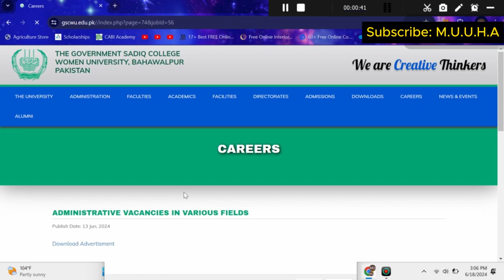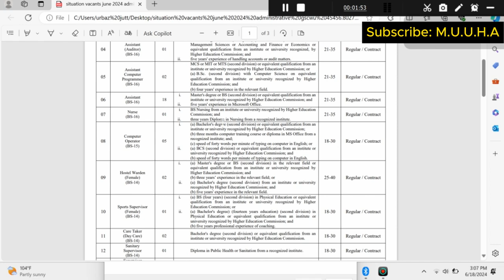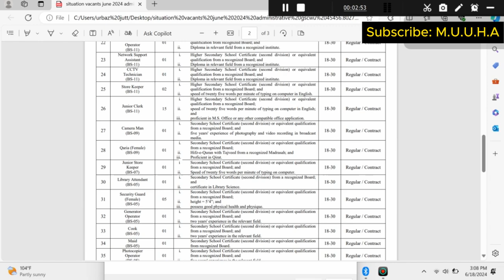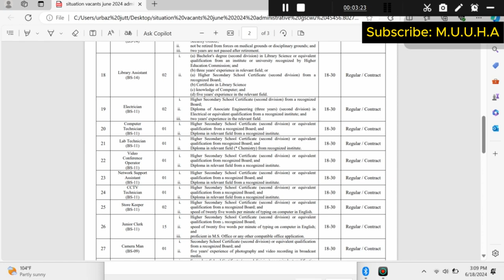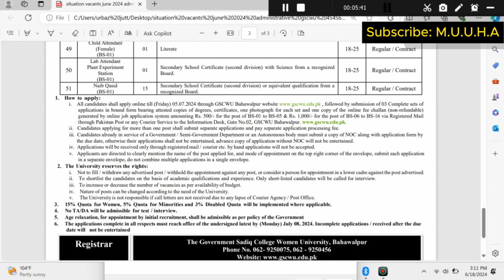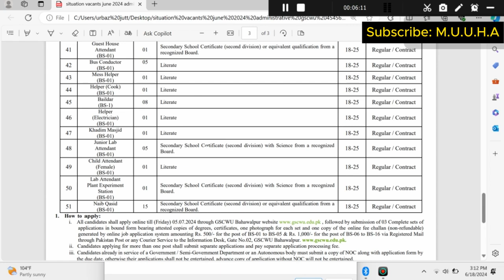GSCWU Jobs 2024 | Govt Sadiq College Women University of Bahawalpur | Latest Jobs in University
【𝐊𝐞𝐞𝐩 𝐒𝐮𝐩𝐩𝐨𝐫𝐭𝐢𝐧𝐠 💪🏻】
【𝐊𝐞𝐞𝐩 𝐋𝐨𝐯𝐢𝐧𝐠 ❤】
【𝐊𝐞𝐞𝐩 𝐒𝐡𝐚𝐫𝐢𝐧𝐠 ⤴】
【𝐓𝐡𝐚𝐧𝐤 𝐘𝐨𝐮 𝐒𝐨 𝐌𝐮𝐜𝐡】 GSCWU Jobs 2024 | Govt Sadiq College Women University of Bahawalpur | Latest Jobs in University
top10

SOCIAL MEDIA LINKS Follow For More Updates

【𝐊𝐞𝐞𝐩 𝐒𝐮𝐩𝐩𝐨𝐫𝐭𝐢𝐧𝐠 💪🏻】
【𝐊𝐞𝐞𝐩 𝐋𝐨𝐯𝐢𝐧𝐠 ❤】
【𝐊𝐞𝐞𝐩 𝐒𝐡𝐚𝐫𝐢𝐧𝐠 ⤴】